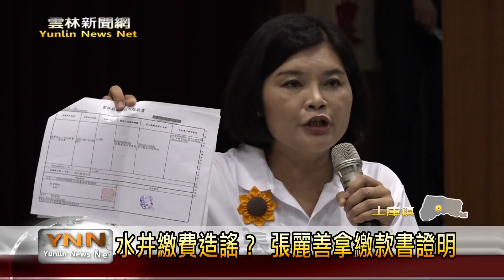雲林新聞網-水井繳費造謠？ 張麗善拿繳款書證明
水井收費問題，是最近最熱門的選舉話題，國民黨提名的縣長參選人張麗善，就在土庫舉辦的座談會上，談到去年縣府發公文要收水井費用，以及之前縣長選舉，李進勇提出要發五千元敬老金，結果沒實現，她痛批現在的政府實在讓人無法信任。